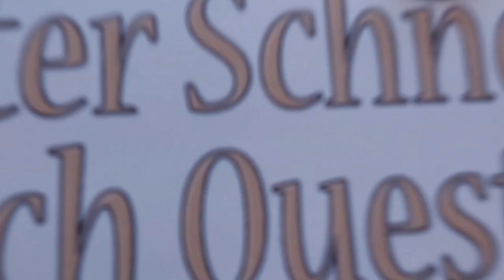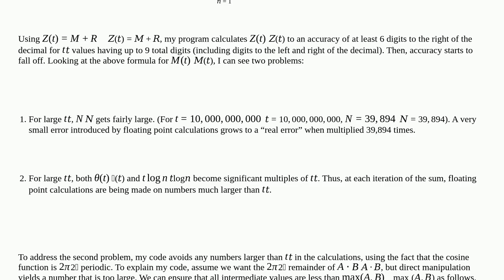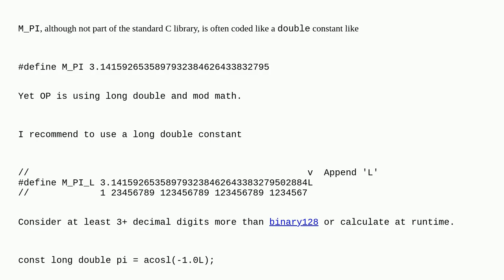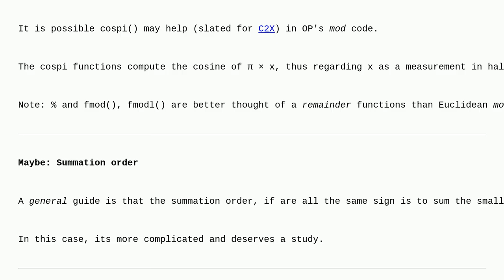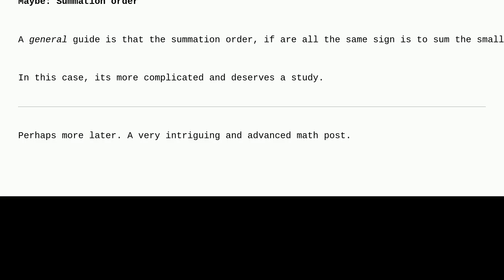Codereview: Calculating Zeros of the Zeta Function - Floating Point Issues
Calculating Zeros of the Zeta Function - Floating Point Issues

A special thanks goes out to the community

  floating-point c mathematics